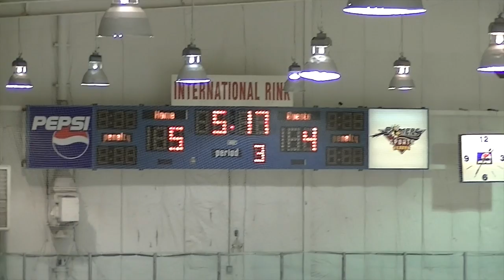2016-06-12 BC Selects vs Boltz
This video is about 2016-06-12 BC Selects vs Boltz